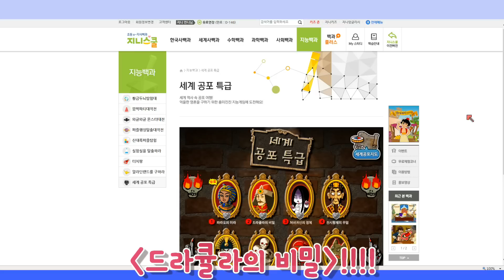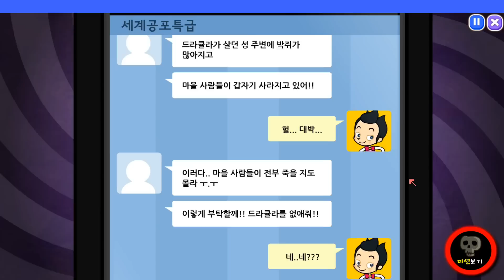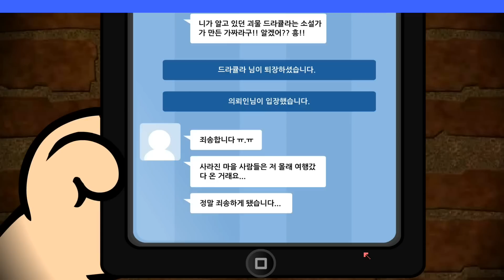[지니TV] 세계공포특급 2탄 - 드라큘라의 비밀 | 뱀파이어 | 보물찾기 | 미니게임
[지니TV] 세계공포특급-드라큘라의 비밀★미니게임

드라큘라가 다시 깨어났다?
마을 사람들이 점점 사라지는 사건을 해결하기 위해 드라큘라 성으로 떠난 하랑!
드라큘라가 가지고 있는 비밀은 과연 무엇일까요?

새로운 소식과 교육 정보도 함께 받아 보세요!